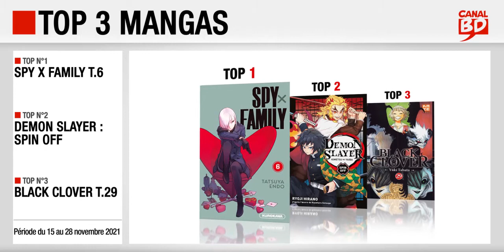15 au 28/11/2021 : Top des ventes "mangas" chez les libraires Canal BD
Top 3 des meilleures ventes de mangas, enregistré chez les libraires du Réseau Canal BD, entre le 15 et la 28 novembre 2021 :
- Top 2 : Demon Slayer : Spin off (ed. PANINI MANGA)
- Top 3 : Black Clover T.29 (ed. KAZÉ)